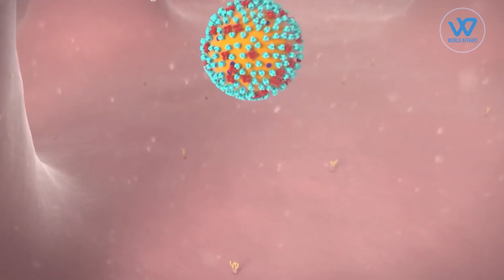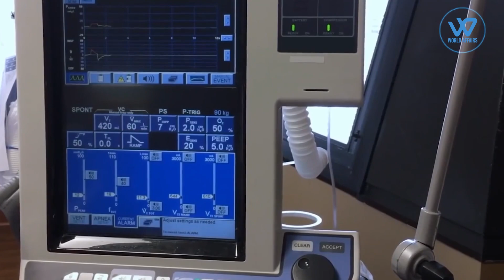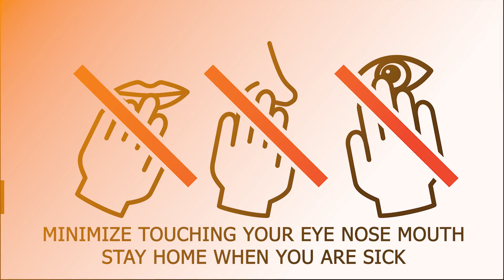Why is the new coronavirus variant so dangerous?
Since the start of the COVID-19 pandemic, the SARS-CoV-2 coronavirus that causes COVID-19 has mutated or (changed) resulting in different variants of the virus
Previously, the Delta variant of SARS-CoV-2 discovered in India was considered the most dangerous variant because it spreads faster and causes more infections than previous versions of SARS-CoV-2, In fact, the novel coronavirus's Delta variant is thought to be twice as infectious as other variants. In 2021, Delta quickly became the dominant variant of the SARS-CoV-2 virus in the United States.
Scientists have discovered a new coronavirus variant known as omicron, which is more dangerous than the delta variant. However, they still lack specific information about omicorns.